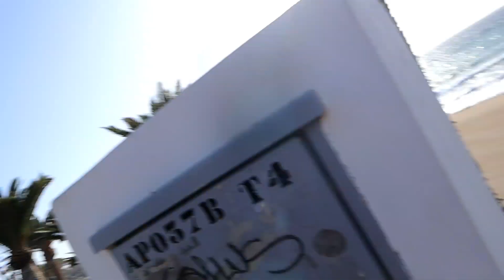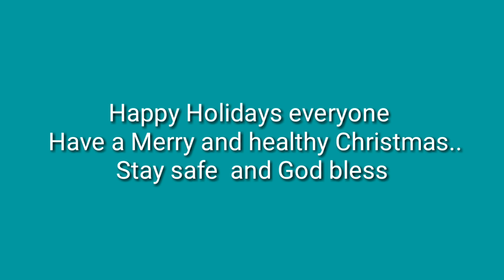lanzarote morning bike with wendy ( puerto del carmen ) merry x mass!!!!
morning bike ride to work ... merry x mass enjoy the restnof the day!

merry x mass!